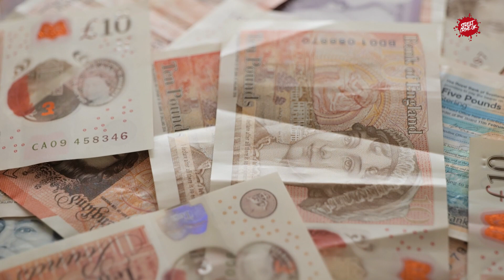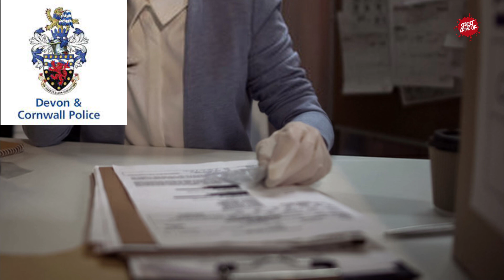Omorie Nixon & Itman Ismail | Careworker Used Young Lads To Bring Class A Into Devon And Cornwall.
The couple clocked up nearly 11,000 miles in seven different hire cars over four months making at least 11 trips to Devon and Cornwall, where they set up base in Airbnb houses.